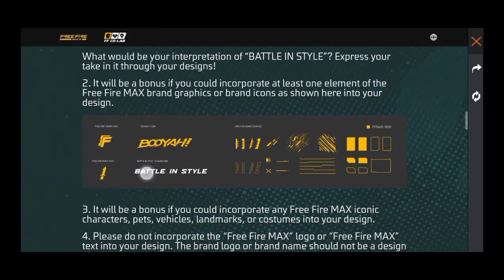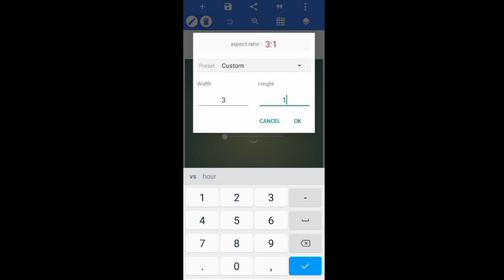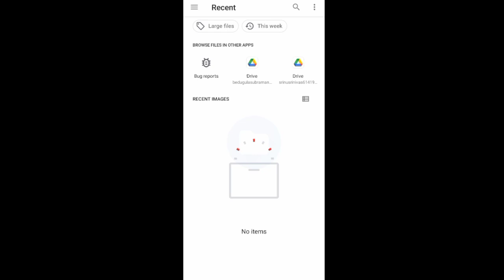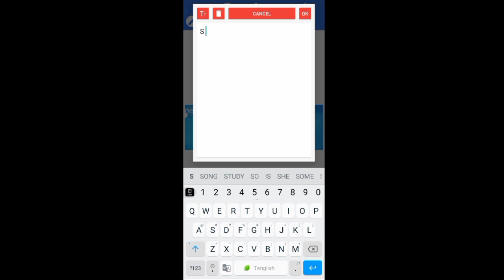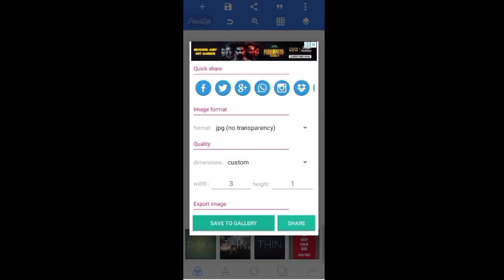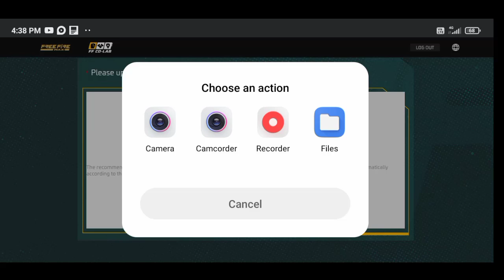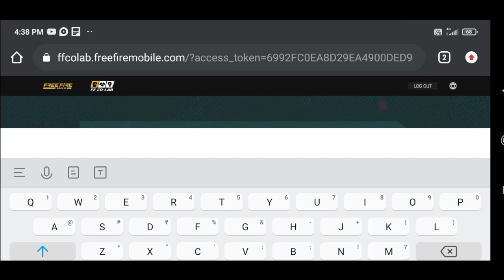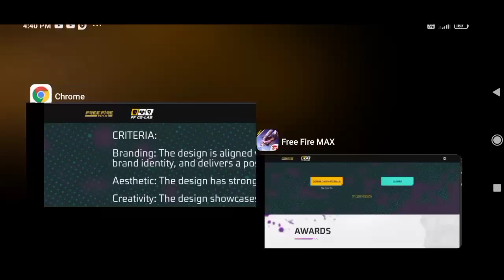How To Complete Ff Co Lab Light Up The Map Event In Free Fire In Telugu | Free Fire New Event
How To Complete New Event In Free Fire In Telugu

Today Free Fire New Event Telugu

Today Free Fire New Update Telugu